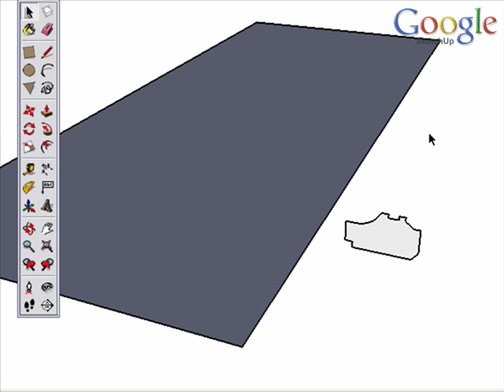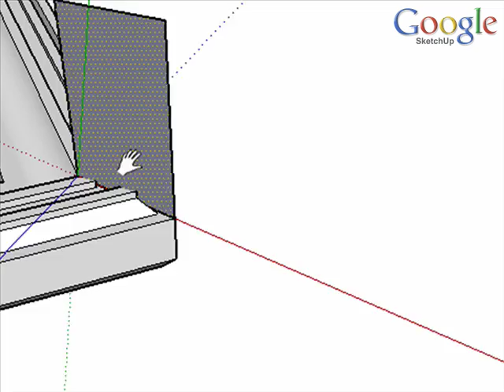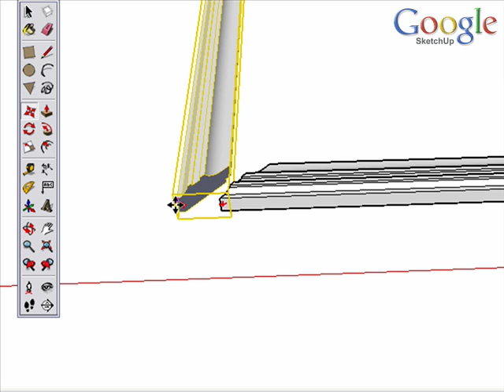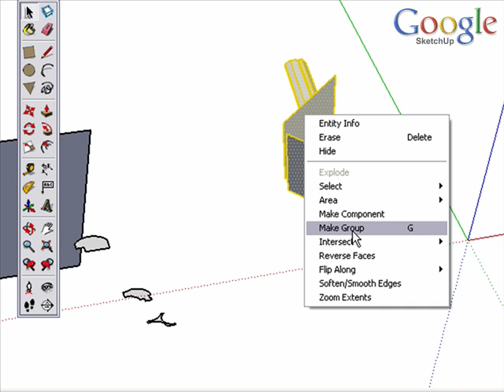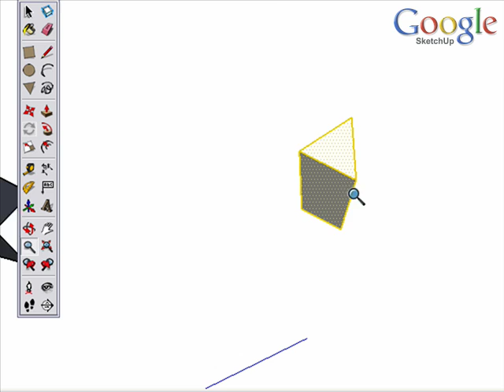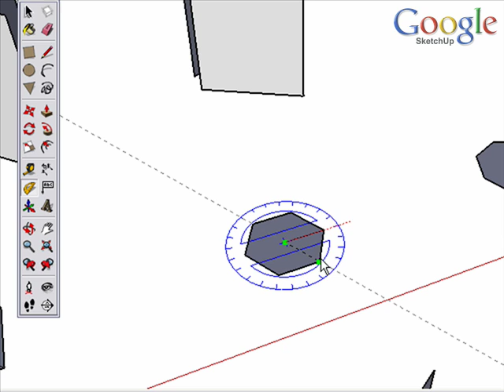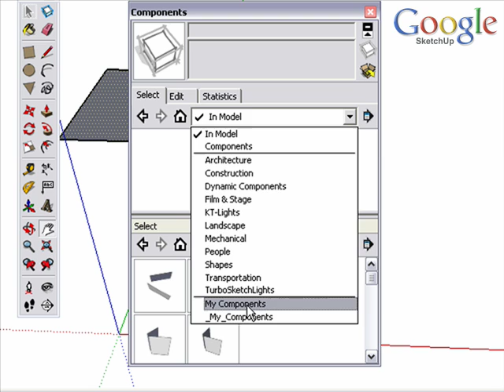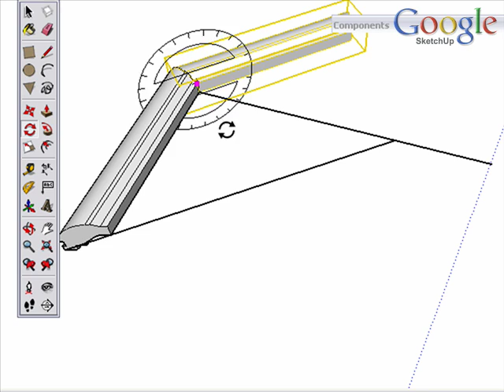SketchUp Tips: Breaking apart a frame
Based on a question from a woodworker, this video shows one approach to breaking a picture frame created through the follow-me tool into the actual pieces that would be used to build it.

I show a basic method at first, then show how to create a series of "jigs" that could be used for future operations.

Please note, this video has good information for any SketchUp user, though to follow along, you will need a good understanding of the fundamentals of SketchUp.